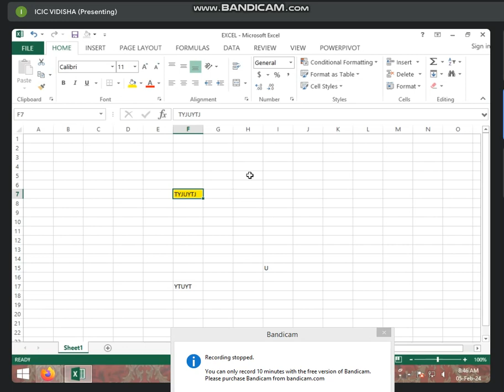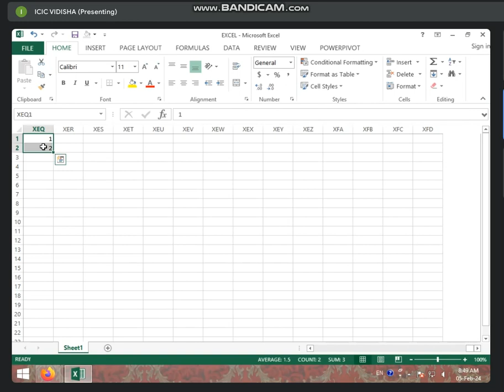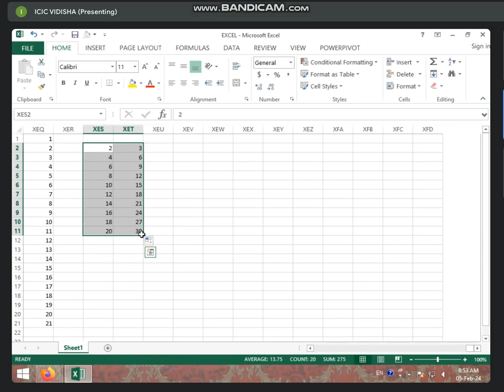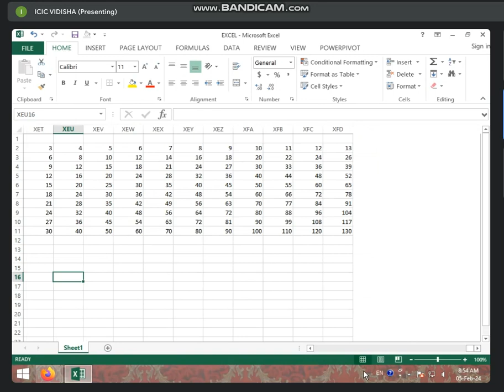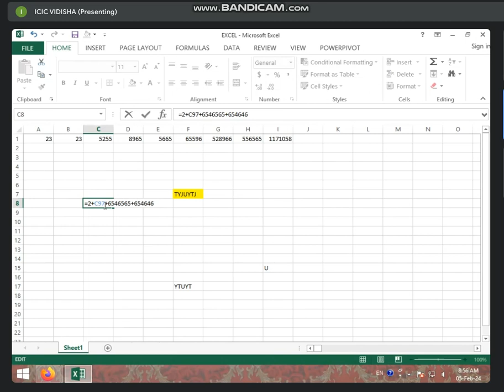8:30 TO 9:00 AM MS EXCEL PART-2 BY PRIYA SHARMA ( 05/02/2024)